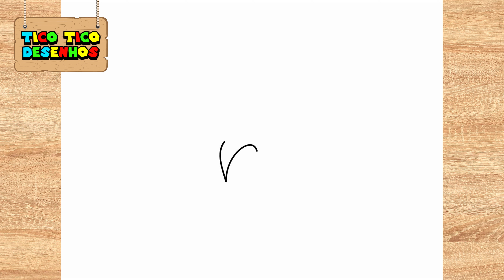COMO DESENHAR O GOKU SSJ BLUE PASSO A PASSO DRAGON BALL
Olá amigo(a) neste video super legal você vai aprender a desenhar o icônico e fenomenal personagem Goku em sua forma Super Saiyajin Blue do anime Dragon Ball Z. Neste tutorial passo a passo e detalhado, você aprenderá a desenhar a aparência feroz
e determinada de Goku em sua forma mais super poderosa. Não importa se você é
um iniciante ou um desenhista experiente, este tutorial tem algo para todos(a).
Siga as instruções claras e fáceis de seguir e você estará desenhando o Goku em
pouco tempo. Aprenda como desenhar o cabelo estilo Super Saiyajin, a postura de
luta característica do Goku e os detalhes dos olhos e roupas. Não perca a
chance de aprimorar suas habilidades de desenho com um dos personagens mais
icônicos e famosos da cultura pop. Junte-se a nós neste tutorial e aprenda a
desenhar o Goku como um profissional!
gostaria de ver na próxima aula!